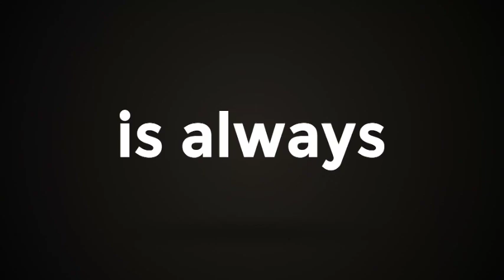അഭിപ്രായ സർവേകൾക്കെതിരെ ആഞ്ഞടിച്ച് പ്രതിപക്ഷ നേതാവ് രമേശ് ചെന്നിത്തല